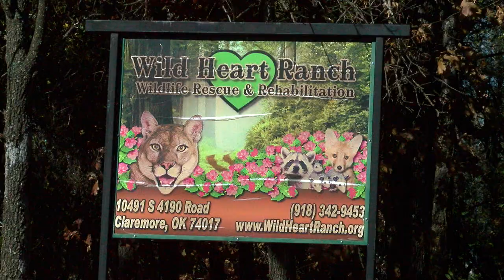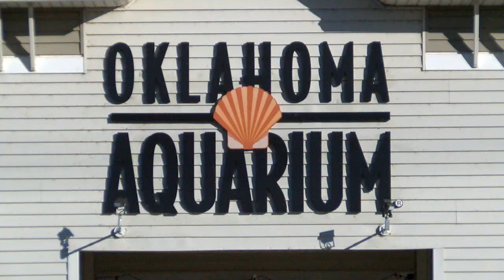Orphaned baby beaver headed to Oklahoma Aquarium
A wildlife rescue group works to release every animal that comes into its care, but Wild Heart Ranch is making an exception for a recuperating baby beaver.